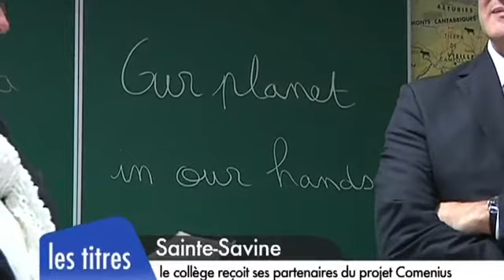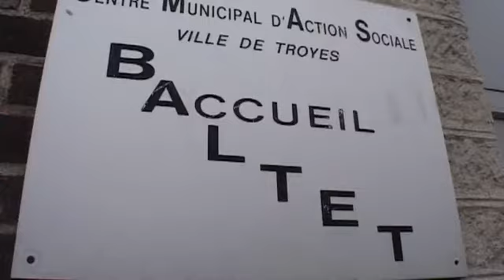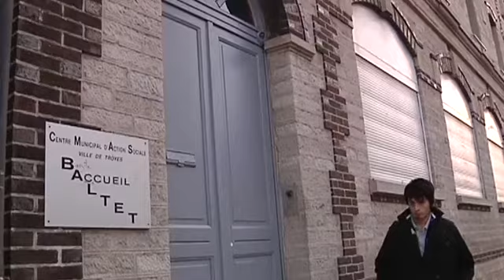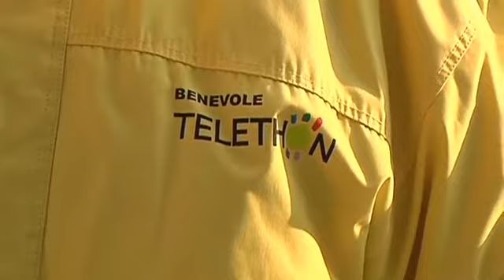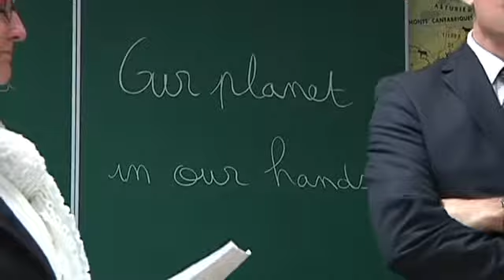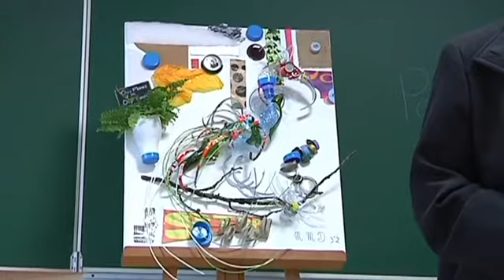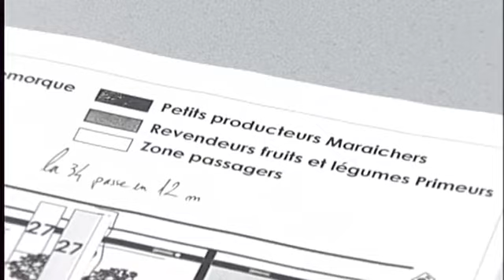Canal32 - le JT du 02/12/2010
Vous voulez conserver ce reportage ?